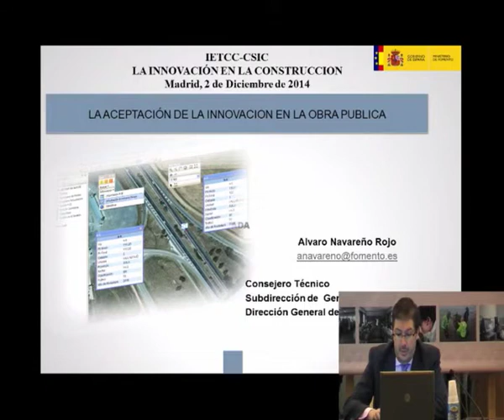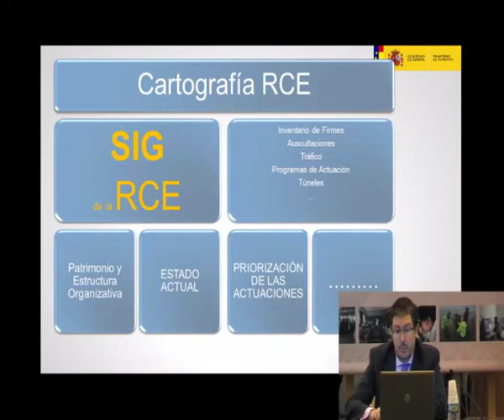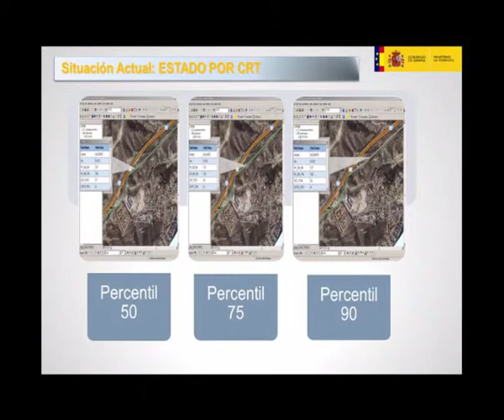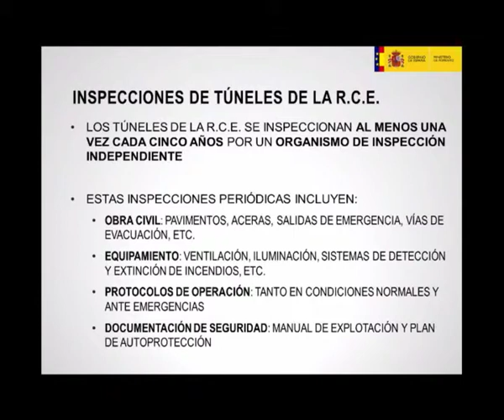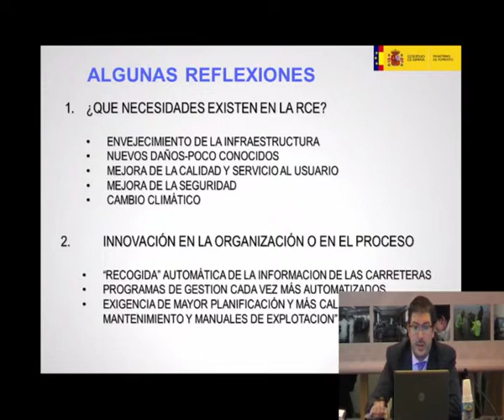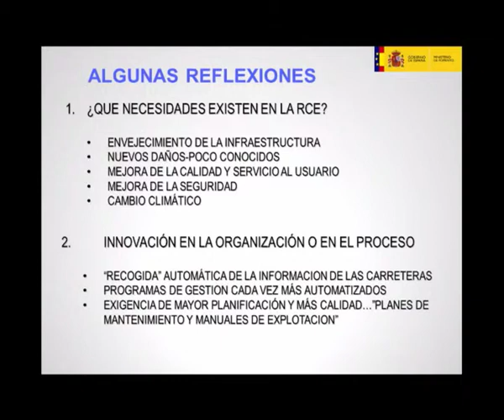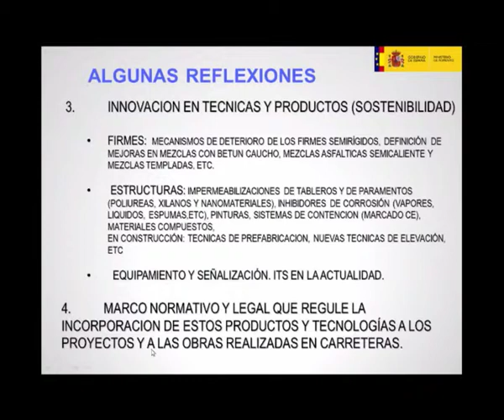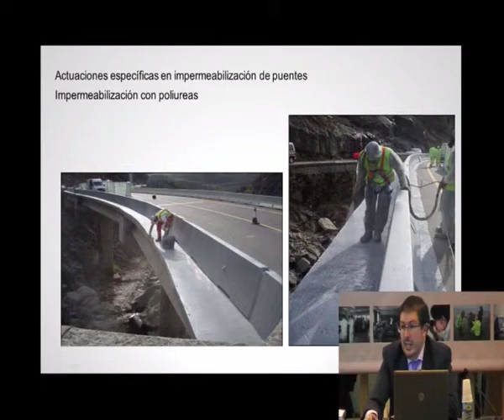La aceptación de la innovación en la obra pública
Álvaro Navareño Rojo. Consejero Técnico de la
Subdirección General de Conservación. D.G.
Carreteras. Ministerio de Fomento.